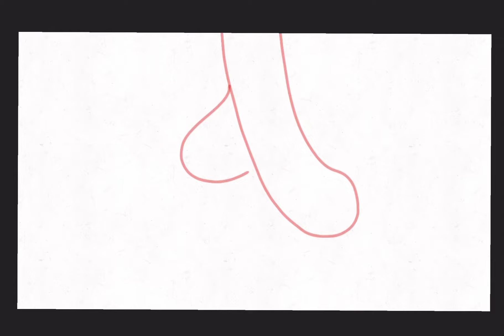Random animation Wip